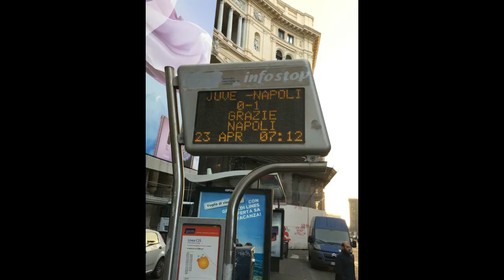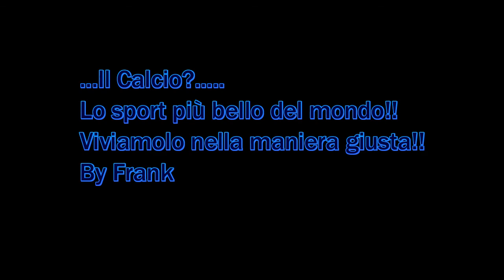Juventus Napoli 0 1|L'IRONIA DEL WEB SI SCATENA|Il giorno dopo la sfida scudetto 23.04.2018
Serie A 23/04/2018
Juventus-Napoli 0-1
L'ironia del web si scatena il giorno dopo la sfida scudetto